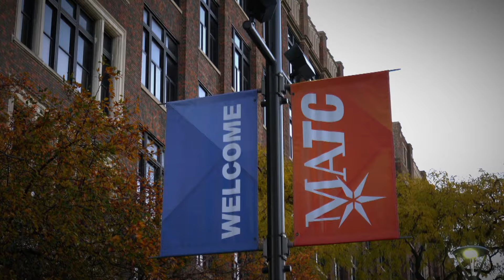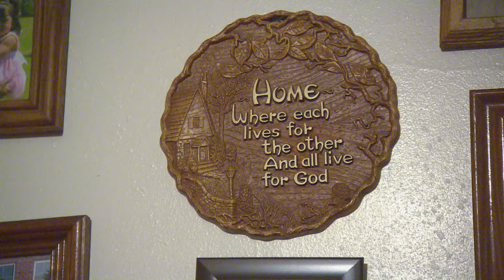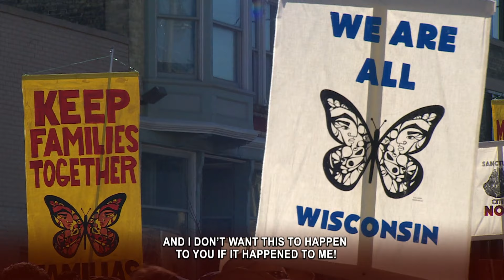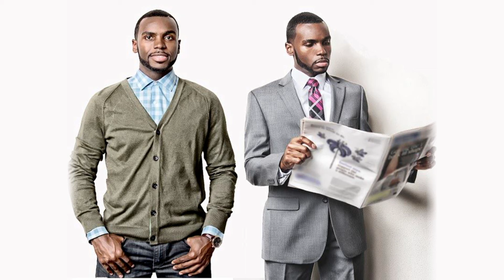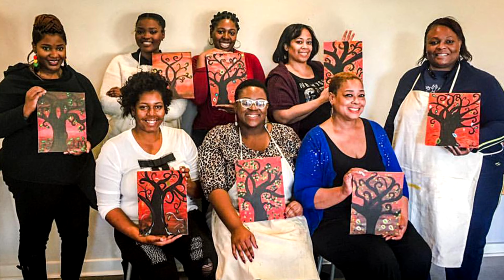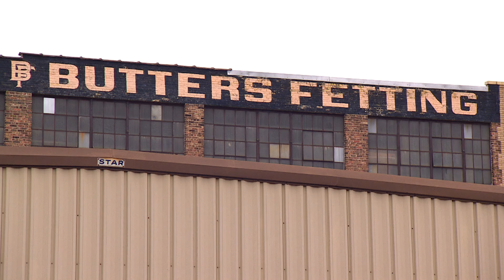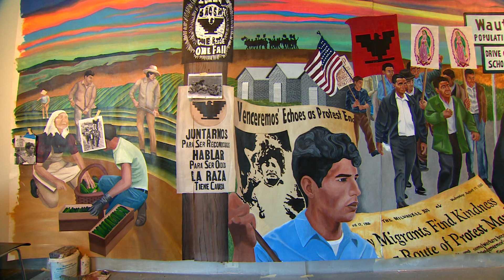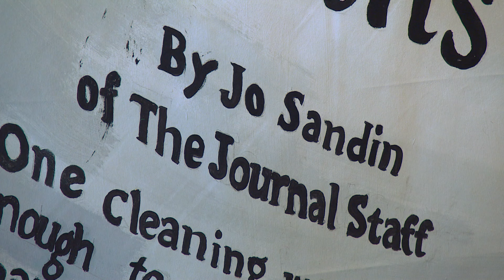10thirtysix | Program | #106, April 2017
An undocumented family living in Waukesha County wanted to tell their story to Milwaukee PBS. Hear from a husband and wife, whose children are U.S. citizens, about their concerns and fears over possible deportation under President Trump's Immigration Enforcement Policy. We'll take a look at a social organization whose purpose is to try and keep young, diverse working professionals in Milwaukee. And learn about a collaboration involving a local pizzeria, a UWM professor, and several young artists and what it means for history and the Walker's Point neighborhood.